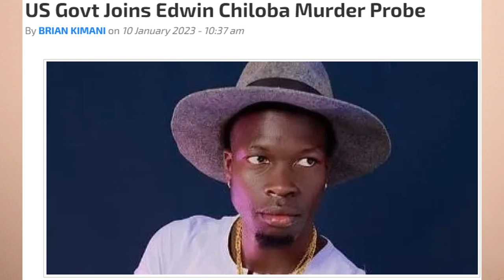NEW TWIST : TENSION IN KENYA KWANZA AS JOE BIDDEN WARNS RUTO, MAKES NEW DEMANDS OVER LGBTQ CASES !